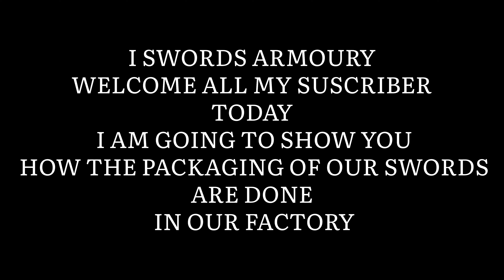DO I AM GOING TO SHOW THE PACKING OF SWORDS. SWORDSARMOURY WHATSAPP NO:-9759999970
this channel contains all antique kinds of handicraft including swords, daggers, chainmail and more